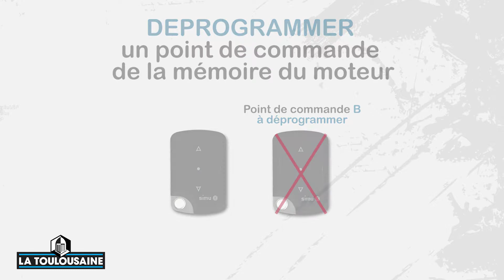Moteur Centris VeoHz - Déprogrammer un point de commande du moteur Centris pour rideau métallique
Apprenez à déprogrammer un point de commande d’un rideau métallique équipé du moteur central Centris veoHz.

Avec le moteur radio Centris VeoHz, La Toulousaine dévoile une solution tout-en-un : motorisation, automatisme, accessoires. Cette motorisation pour rideaux avec axe à ressort offre des réglages intuitifs : un environnement où l’installateur a ses repères.